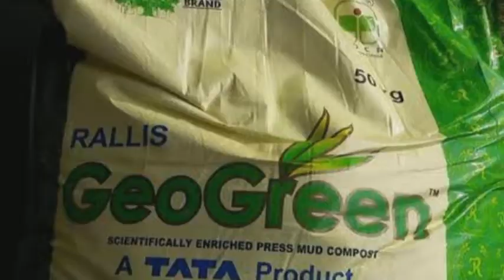Tata product ৰে আজি ঘৰত তুলসী ৰোপন Video 🙄🙄.‎@DHRUPZZ VLOGS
A Tata product || Tata product ৰে আজি ঘৰত তুলসী ৰোপন Video 🙄🙄..@dhrupzzvlogs4473